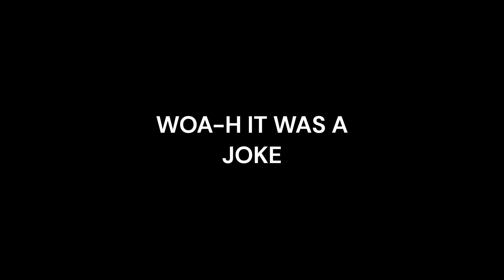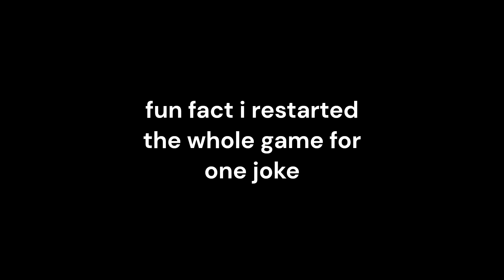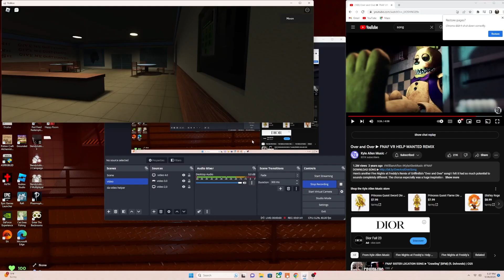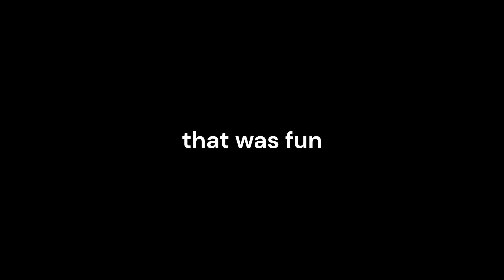The Night Shift Experience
How much do i make